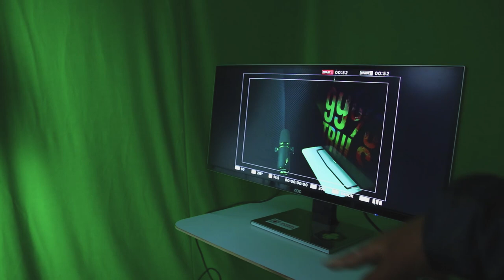Behind the scenes av 99%truls og Trulse Torsdag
Hei alle sammen, nå er det en stund siden jeg har lagt ut slik video som dette. For dere som ikke vet hvordan serie dette er, så er handler det om hvordan Trulse Torsdag og 99%truls blir laget.

har du ikke sett TrulseTorsdag ennå, her er linken